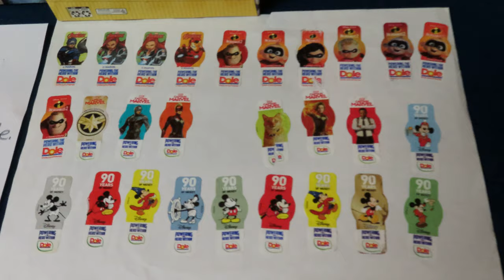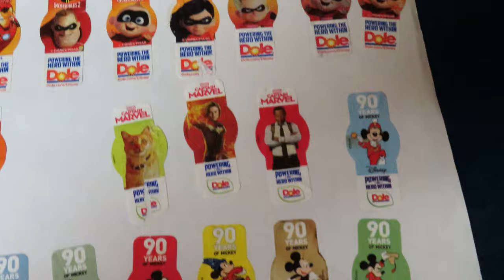Episode 1: Intro to investing in obscure collectibles with LITTLE or NO money? What Can IGet? in 4K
In this video today I will show you some of the obscure collectibles that i have picked up for free. In the past, i had showed you the Final Fantasy Ramen noodles that i picked up for 25 cents each are now worth over $20 each (link to final fantasy ramen

The things that you think are not collectible now, MAY become the most collectible in the future

AND you may have items sitting arond your household, that you can sell on ebay

In the end of the video i explain some of the items that i have sold in the past, such as bleached chicken wishbones (3 for $15)
pinecones
And other oddities

In this video i show you Overwatch Cookies,
Assassins Creed Tostinos Pizza Rolls, as well as Banana Stickers featuring Marvel, Disney, and more.

Have no money and want to get into collecting? This is a great way

after making the video, i realized that i had much more to add. so i will make this atleast a weekly series .